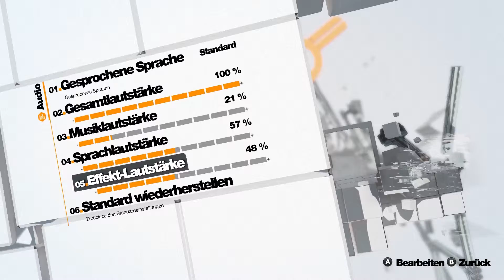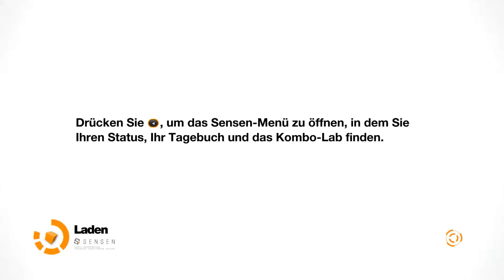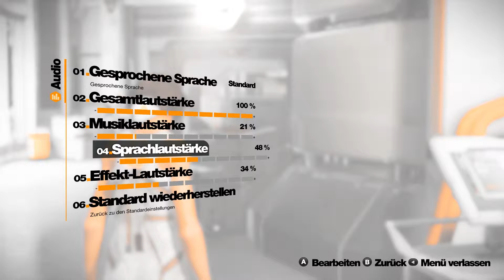REMEMBER ME | PART 01 - Zukunfts geblänkel [HD] [GERMAN] Let´s Play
Spiel:

Neo-Paris, im Jahr 2084: Die Firma Memorize hat ein Implantat entwickelt, das direkt auf das menschliche Gehirn zugreift. Menschen nutzen den Chip ("Sensen"), um eigene Erinnerungen ins Netz hochzuladen oder fremde Erinnerungen so zu erleben, als wären es die eigenen.